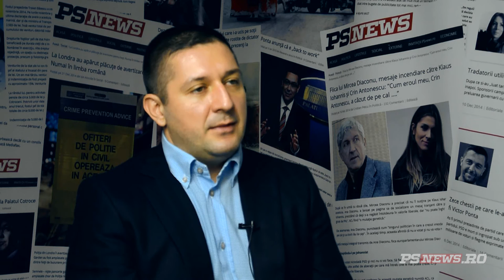Marian Petrache, despre Romania cu Dan Bucura